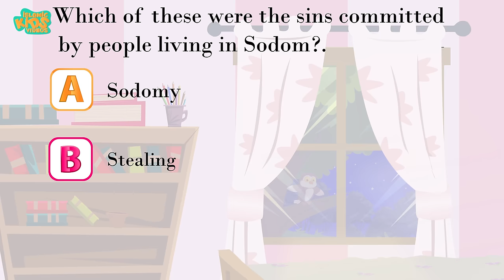Prophet Stories In English | Prophet Lut (AS) And Ishaq (AS) | Stories Of The Prophets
Assalamu Alaikum !

Prophet Lut (as) was the nephew of Prophet Ibrahim (as). The Prophet, along with Sarah were the only ones from Babylon who were willing to follow Prophet Ibrahim (as). After travelling for many days, Prophet Lut (as) settled down in Sodom. Sodom, in those days were filled with evil men, and they did not listen to the Prophet when He told them about Allah (swt). One day, God sent three of His angels to destroy the city of Sodom. What will happen to the city, and the Prophet? Watch this (Ep - 12)! to learn more!

The Islamic Video Includes Story Of Prophet Ishaq(AS). Prophet Ishaq (as) was the son of Prophet Ibrahim (as). Not much is known about this Prophet, though there are many interesting stories around Him. In this episode, you will learn how he was born, and a small incident where He helps Prophet Musa (as). Prophet Ishaq (as) had two sons- Esau, and Yaqub! They always used to fight among themselves, watch their amazing story today!

Stories of Prophets  is a compilation of animated stories based on the Prophets in Islam. Our videos are ideal for everyone and can enjoy it without limits. Each of our videos presents the stories of Prophets from different times. Every video highlights the work of a Prophet, and how He preached the message of Allah (swt).

2. Prophet Nuh (Noah) (as)
7. Prophet Ishaq (Isaac) &Prophet Yaqub (as)
8. Prophet Lut (Lot) (as)
13. Prophet Yunus (Jonah) (as)
17. Prophet Dawud (AS) Story Part - 1
18. Prophet Dawud (AS) Story Part-2
29. Prophet Muhammad (saw) Part3
30. Prophet Muhammad (saw) Part4
31. Companions Of The Prophet - Abbad Ibn Bashir (RA)
33. Companions Of The Prophet - Abdullah Ibn Masood (RA) Part 1
33. Companions Of The Prophet - Abdullah Ibn Masood (RA) Part 2
34. Companions Of The Prophet - Abdullah Ibn Umm Maktum (RA)
35. Companions Of The Prophet - Abu Darda (RA)
36. Companions Of The Prophet - Abu Ubaidah ibn al-Jarrah (RA)
37. Companions Of The Prophet - Noaman Ibn Muqqarin (RA)
38. Companions Of The Prophet - Syed Ibn Aamir Al Jumahi (RA)
39. Companions Of The Prophet - Abuzar Al Gaffari (RA)
40. Companions Of The Prophet - Salman Al Farisi (RA) part 1
41. Companions Of The Prophet - Salman Al Farisi (RA) Part 2
42. Companions Of The Prophet - Hazrat Ammar Ibn Yasir (RA) Part 1

To watch our Prophet videos in Urdu , please click the
To watch our Prophet videos in Hindi , please click the
To watch our Prophet videos in Bangla , please click the